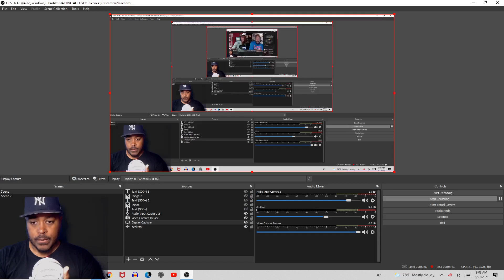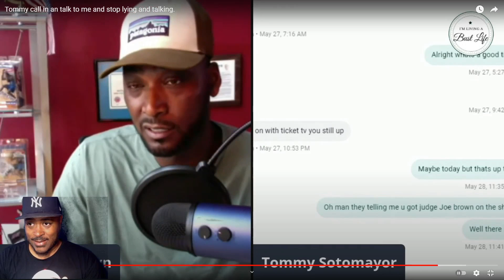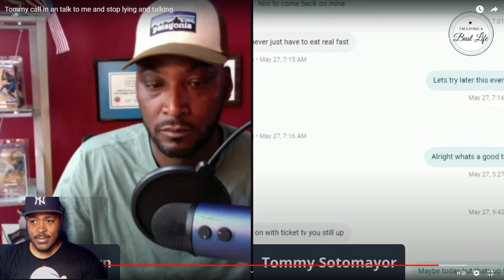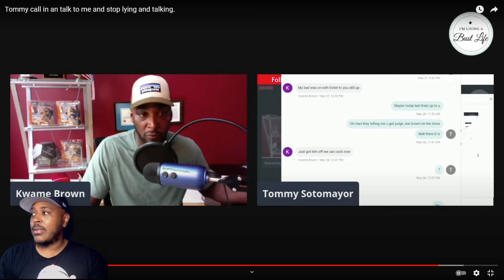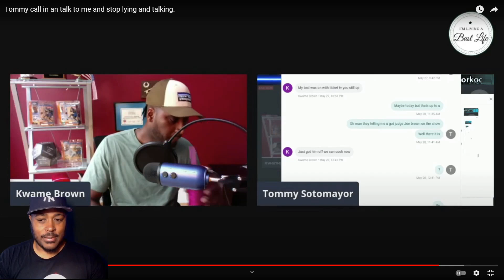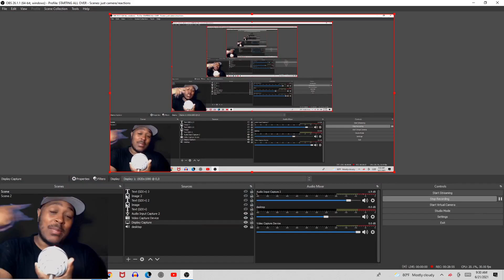Kwame Brown FINALLY sits down With Tommy Sotomayor! Who Won The Debate?